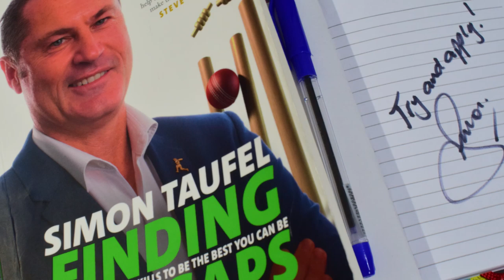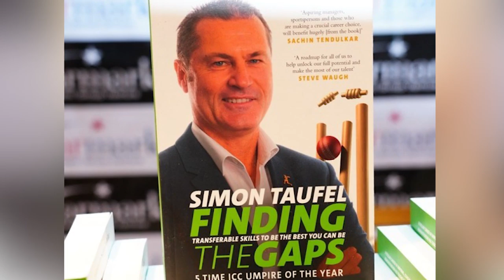Finding The Gaps by Simon Taufel | A Brief Review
A brief review of 5 times ICC umpire of the year, Simon Taufel's book. A must-read book for cricket fans.

A century is not enough by Sourav Ganguly

Playing it my way by Sachin Tendulkar